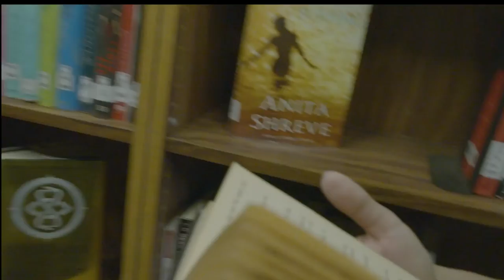Library Movie College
This is a video that I put together.